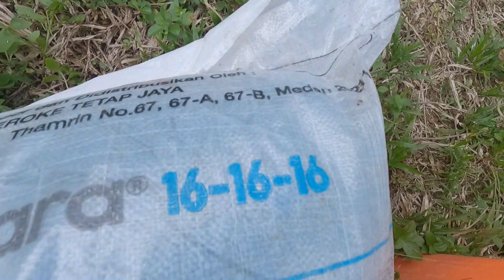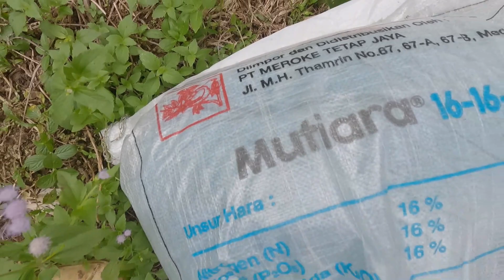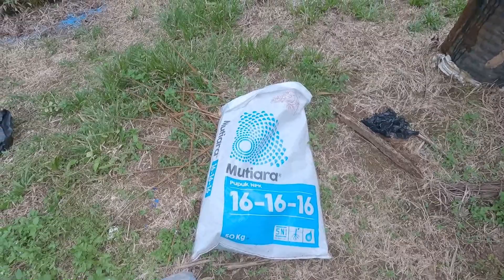Coba Pemupukan Sawit pakai NPK Mutiara 16 16 16 Jarak Dekat Pokok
npk mutiara 16 16 16 , saya menandai yang sudah di pupuk dengan cat putih biar bisa di bandingkan hasilnya setelah beberap bulan ke depan. SETELAH 3 BULAN

Dosis pemupukan sawit dengan NPK Mutiara 16 16 16 ini sebanyak -+ 1,5kg/pokok. bagaimana kelanjutannya silahkan simak video berikutnya kawan.
resep ala amatiran:
Berapa dosis? 1-2kg per pokok
cara pemupukan? 1-2 meter keliling di tabur
Harga? 480 disini
pupuk sawit,pupuk sawit terbaik, pupuk sawit nasa, pupuk sawit yang bagus ,pupuk sawit lahan gambut, pupuk sawit mahkota, pupuk sawit baru tanam, pupuk sawit supaya berbuah lebat
pupuk kelapa sawit agar berbuah lebat
pupuk untuk sawit agar buah banyak
pupuk sawit buah pasir
pupuk sawit biar buah banyak